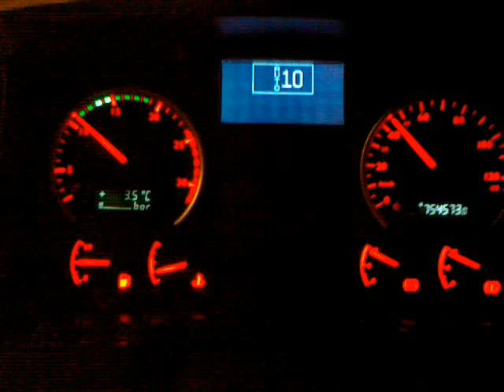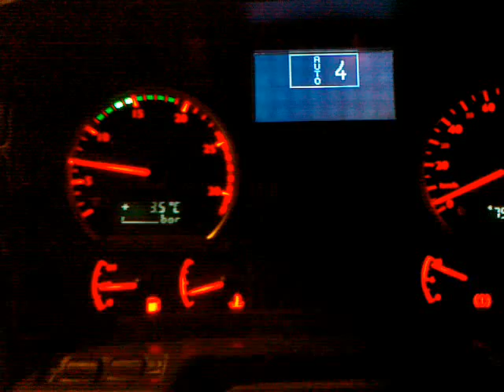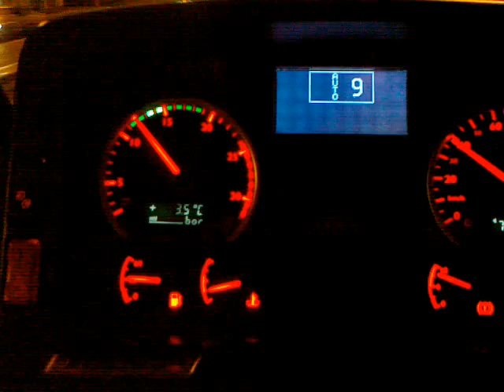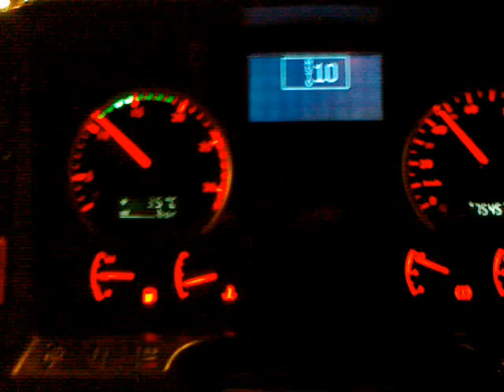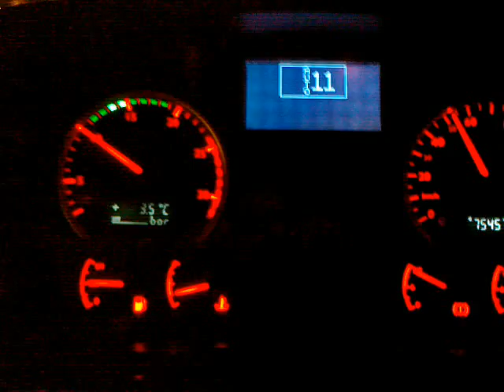MAN TGA 480 ZMIANA BIEGÓW SKRZYNIA AUTOMAT ZF AS TRONIC